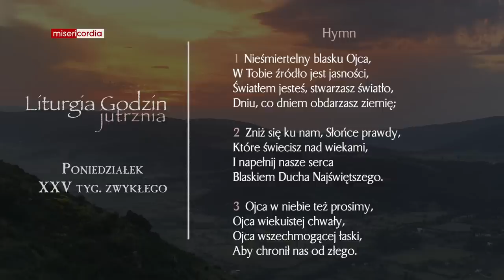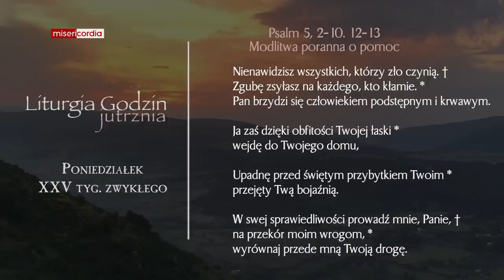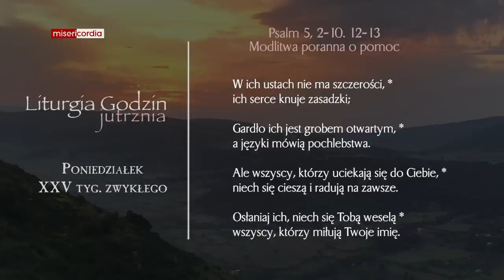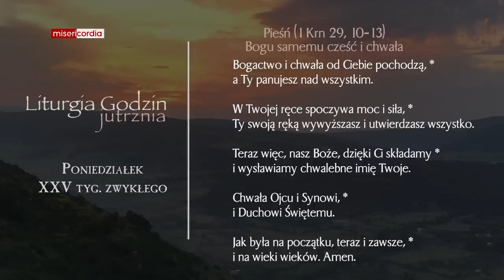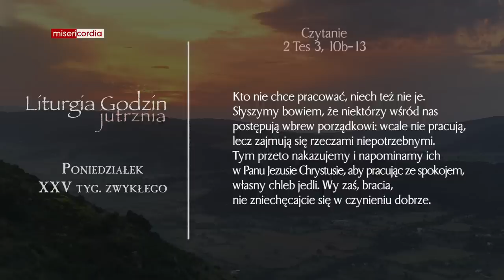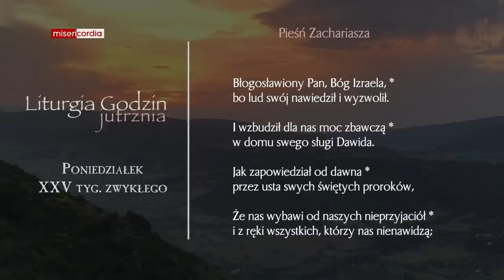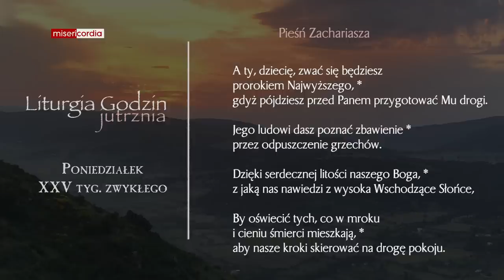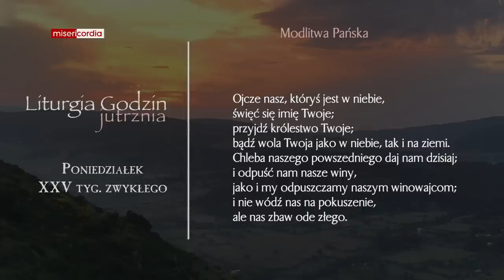Liturgia Godzin | Jutrznia | Poniedziałek, XXV tyg. zwykłego